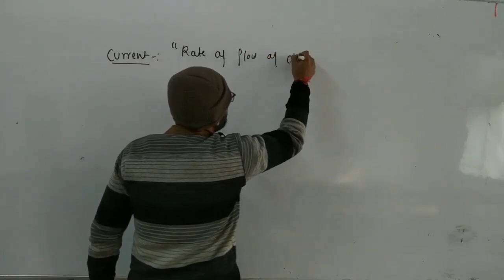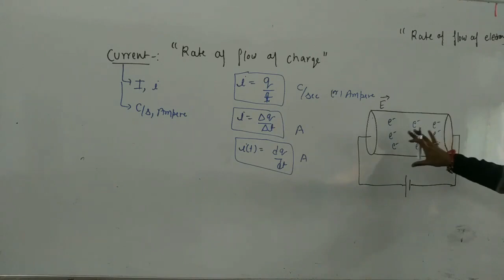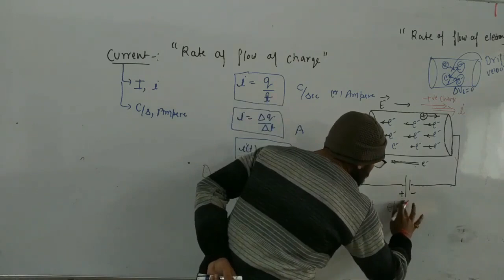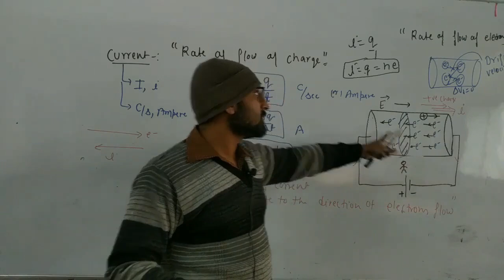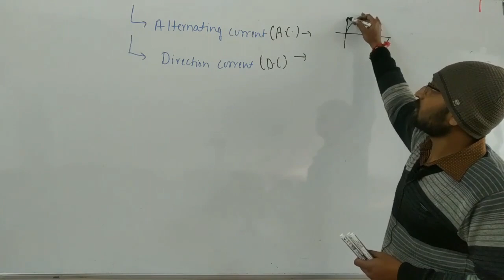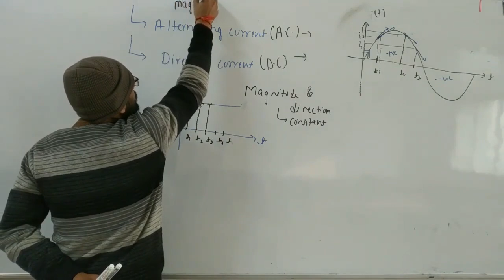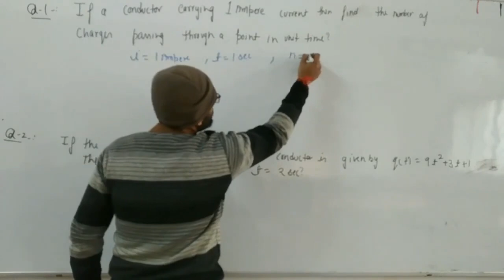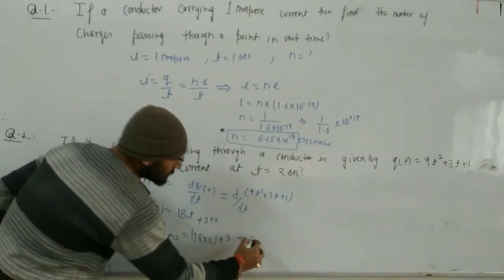BASIC ELECTRICAL ENGINEERING [ LEC -02# ]CHARGE & CURRENT. for B.tech ,Diploma students.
Basic electrical engineering subject.
for B.tech ,Diploma ,iti Students

BASIC ELECTRICAL ENGG. I LECT-18 I  NETWORK THEOREM I SUPERPOSTION THEOREM
, BASIC ELECTRICAL ENGINEERING  for All B.Tech., Diploma, and ITI students, By- Shubham Sir
BASIC ELECTRICAL ENGG. I LEC-9 I STAR-DELTA TRANSFORMATION